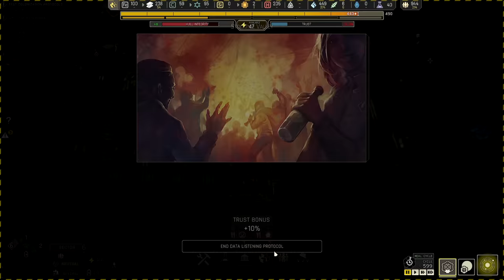🌌IXION - Hora do rango!!! Mas tá com um gostinho estranho... EP10 4K